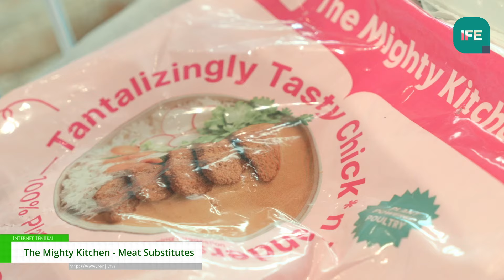[IFE 2024 - International Food & Drink Event] Meat Substitutes - The Mighty Kitchen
The Mighty Kitchen primarily make meat substitutes on a large scale for veggie catering specialists. Their products taste great and the variety is hard to beat!